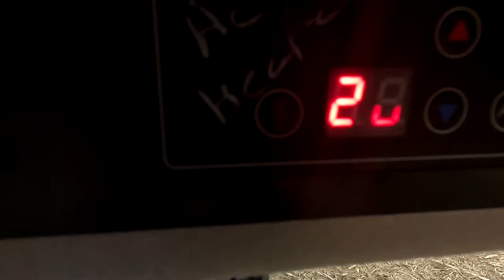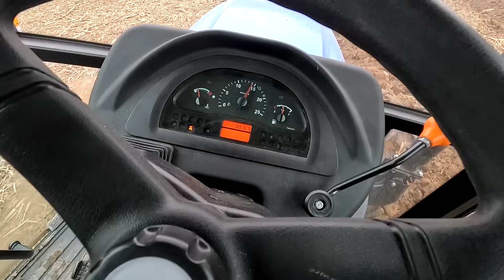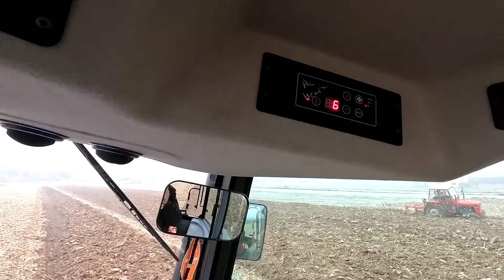Probijamo plužne đonove sa Solisom! Oranje u Suvom polju treći deo-Solis 75 i IMT 756 VK